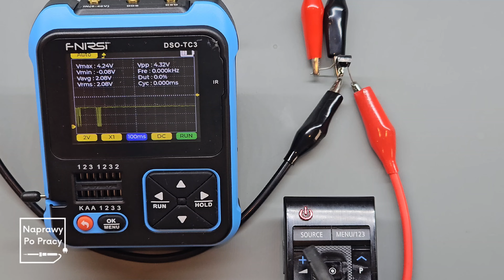Pilot Samsung | Szybka naprawa i test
W dzisiejszym filmie przedstawiam prostą naprawę pilota do telewizora. Pokażę również, jak łatwo sprawdzić działanie pilota.

Model naprawianego urządzenia: Samsung BN59-01220D